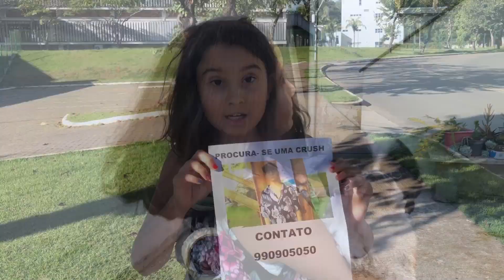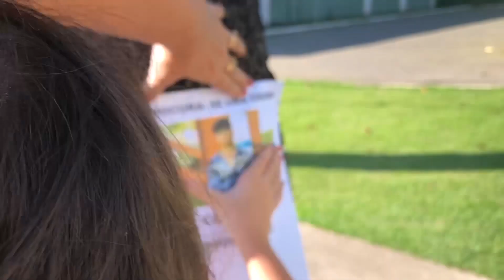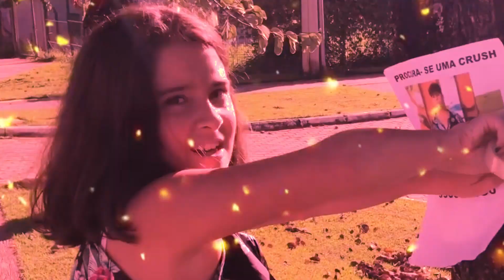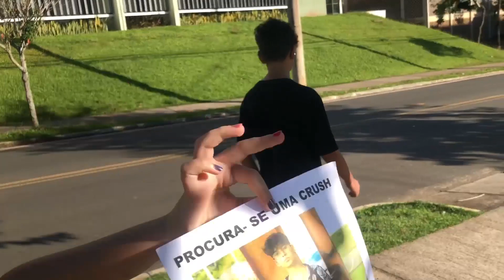FINGI PROCURAR UMA CRUSH PRO MEU IRMÃO * Gabriel Resende ele ficou muito bravo *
Fingi procurar uma crush pro meu irmão
Meu Instagram                      @resendegabrieloficial
Instagram da minha irmã    @mariaclararesendeoficial